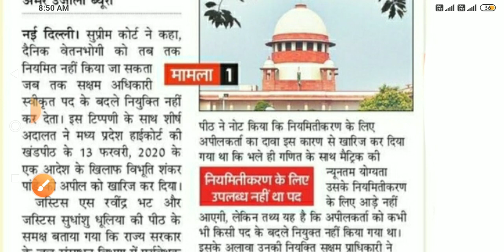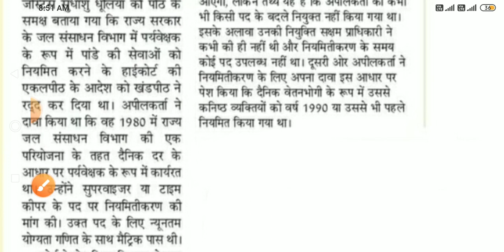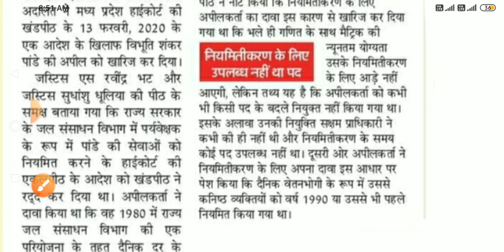कच्चे कर्मचारी पर सुप्रीम कोर्ट का अहम फैसला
HKRNL संबंधी जानकारी सांझा करने के लिए ईमेल करें

kaushal Rojgar Yojana fresh registration